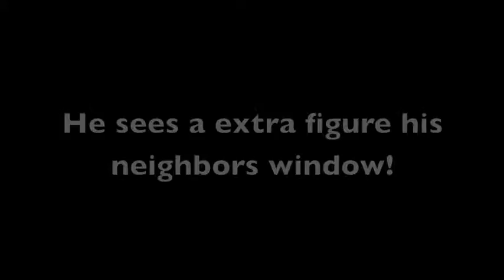Among the Hidden